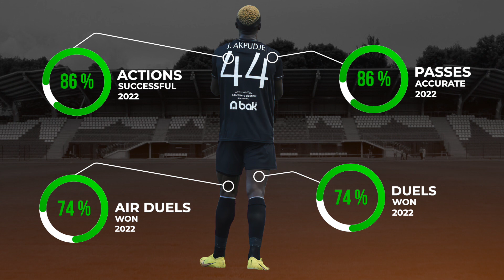Joshua Akpudje ● FK Jablonec ● Centre Back ● Highlights 2022